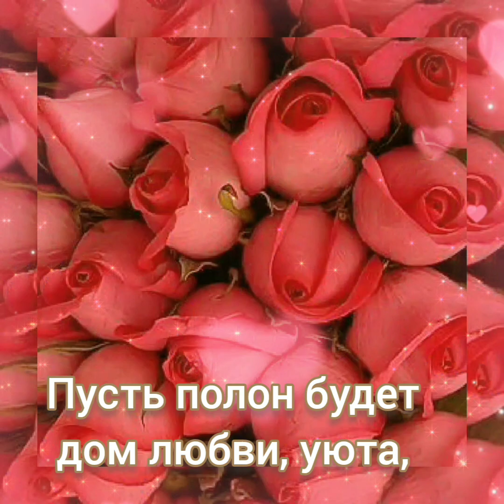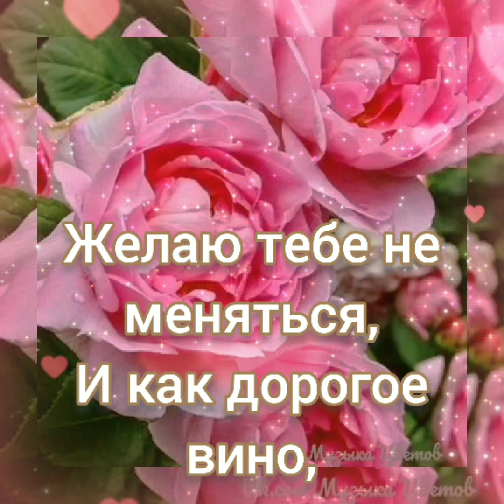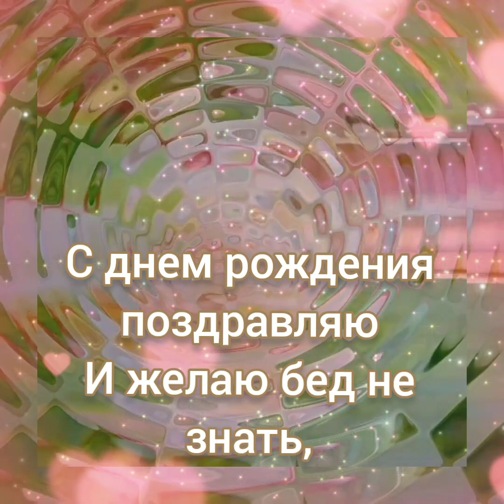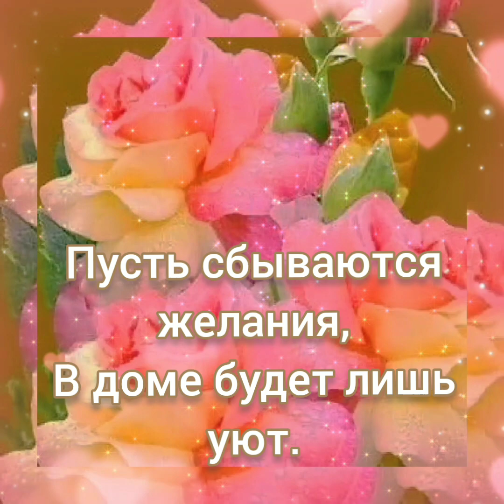Красивое на телефон поздравление с Днём Рождения Женщине!